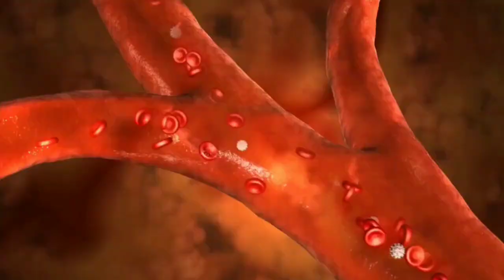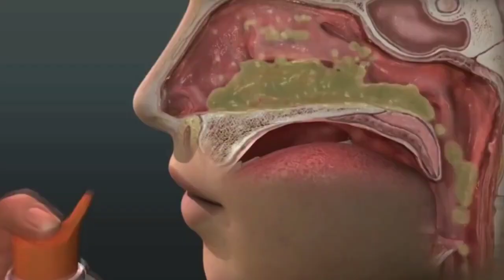3 కళ్ళు తో పుట్టిన శిశువు , దేవుడు లేడు అనేవాళ్ళు ఈ విడియో చూడండి || Boy Born with 3 eyes || Lion TV